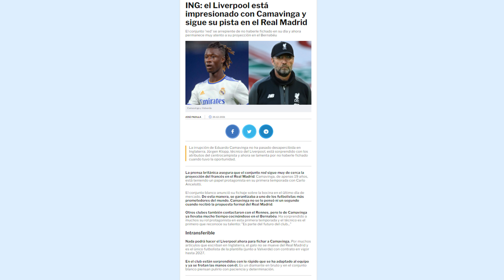BOMBAZO CAMAVINGA | Klopp le ha echado el OJO y el Liverpool podría ir a por él